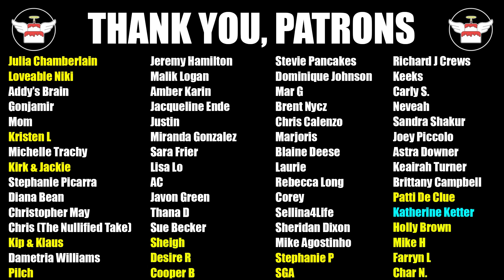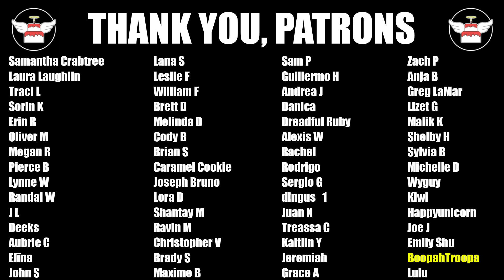AND THE WINNER IS... | The Challenge All Stars 4 ep12 review & recap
The Challenge All Stars 4 has crowned its new champion. 8 contestants gets whittled down to 4 then 3 and then ultimately 1 can win the full $250,000 and title of Challenge All Stars 4 champion. Who will it be?

 Find out in this The Challenge All Stars 4 review & recap videos!